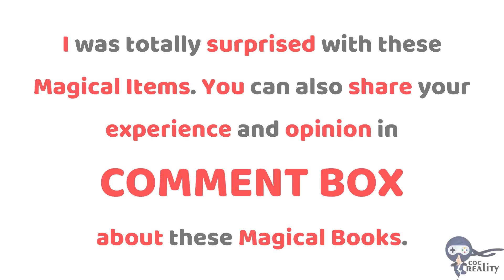Complete anything in 1 second - Clash of clans Clan Games new update Magic Book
How to complete anything in 1 second in clash of clans. Magic Book Clash of clans new update Clan Games. How to use Magic Book in clash of clans. All magic books Clash of clans. All magic items. Clan Game Clash of clans. How to complete anything in one second coc. Complete anything in 1 second clash of clans. COC new update gameplay. Clash of clans update 2018. Clash of clans Gameplay.

➤ In this video- We have used 3 magical item from clash of clans Clan Games.

1. For complete any ongoing troop upgrade in Laboratory.
2. For complete any ongoing Building Upgrade.
3. For boost up Barracks, Spell Factory and Heroes regeneration time.

➤ It was unbelievable for me when I used these Magical items. I was totally surprised and waiting eagerly for more magic.

➤ You can also share your experience and opinion about these Magical Items.

➤ I hope you will like this video and enjoyed.

Don't forget to tell us about this video. Also you can suggest what to improve if something needed.

➤ I'm sure that we can, because YOU GUYS ARE AWESOME . Thanks for your love and support.

➤ Also Watch

✶✶✶ This Applies for SUPERCELL & Team who want to TAKE DOWN THIS VIDEO ✶✶✶

✮ I created this video for fun not violating the Clash Of Clans. ✮

✮✮✮✮✮ To SUPERCELL ✮✮✮✮✮

➤IMPORTANT NOTICE:
I created this video gameplay just for fun and not violating COC (clash of clans) policy or unfair use policy. I am not using coc original server for this video creation, so there is no relationship with original coc game.if anyone found this video unfair kindly contact me via comment below for removal of this video.
This private server is hosted by other hosting provider, so they are not using original coc resource to provide this service.so make sure it is not a hack and i do not support cheating or hacking in clash of clans.

➤ This Video is only a demonstration to help the developer to make the game better and to fix bugs or gaps and not for other things! I'm not supporting to use this things, so download the original version from this game and play normally!

There is never a need to strike a video down when you can get it removed within the same day and keep the channel and yourself happy!

➤Special Thanks to SUPERCELL TEAM